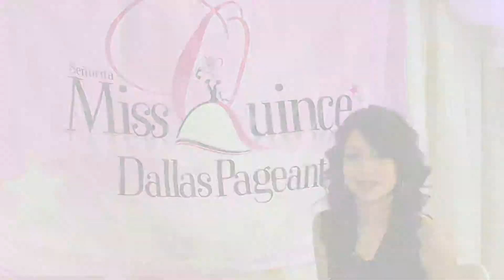Ruby Alvarez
Vote for Ruby Alvarez